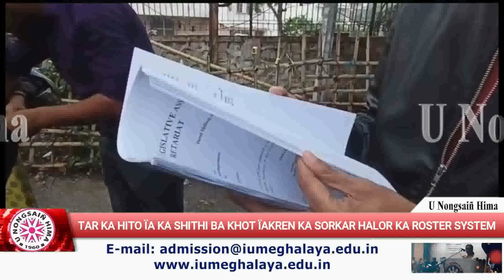TAR KA HITO ÏA KA SHITHI BA KHOT ÏAKREN KA SORKAR HALOR KA ROSTER SYSTEM